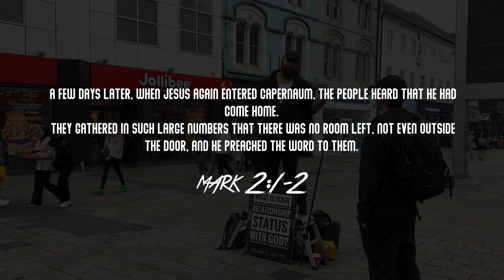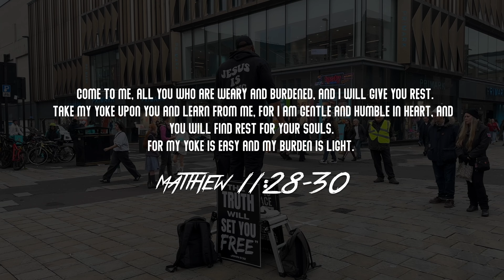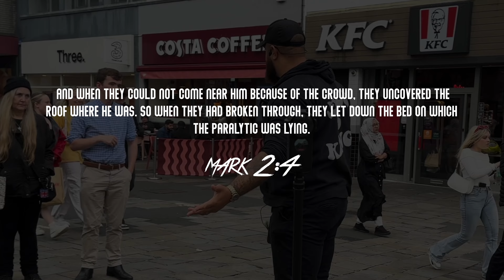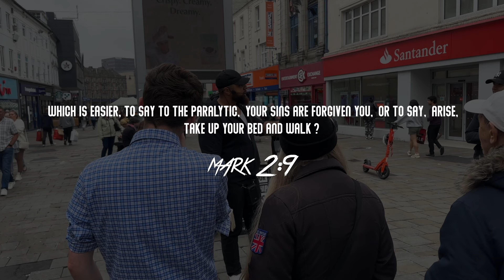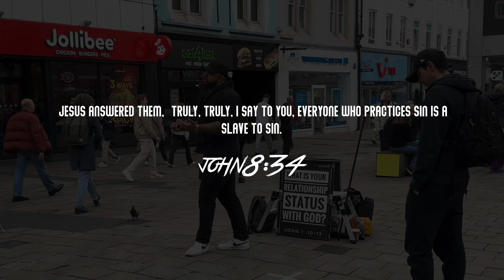"They LITERALLY RIPPED The ROOF OFF!" | Whatever it takes…| Must see street preaching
IN THIS VIDEO:

However you get there….Just get to Jesus 🔨❤️✝️

Mark 2 tells us that Jesus returned home and was speaking the word to the masses that had  crowded his house just to hear from him.

Bur pushing through the crowds was a group of men. These men were carrying another man on a bed. This man was Paralysed. Literally stuck in body and in spirit.

But cutting a long story short Theses guys were so determined to make a way for him to get to Jesus (or another way of looking at it is God was making a way for him to get to Jesus ) They literally destroyed the roof of the house in order to lower him down to the Lord!
That’s no small act of faith. I mean Think about….how we would react if church was so packed tomorrow people tried to come through the roof!

But What was Jesus response? Check it out mark 2:1 onwards.

Today we took that message to the streets of Newcastle and the Lord moved yet again. Whatever you do get to Jesus.

It was beautiful to see people publicly captivated and challenged by the word.
Of course many reject the message but to those who believe there is forgiveness of sin and hope everlasting.

Please pray for all who heard and Those guys in mark 2 would do anything to help their friend get to Jesus…. And we can say we desire more than anything for you to know him.
Wholeheartedly call up Jesus, repent and believe and you will be saved.

CHECK US OUT ON other platforms:

Your love and support is much appreciated as we Preach the Gospel.

Evangelist

0:00 young Catholic comes to hear the message!
4:45 mark 2
11:15 your sins are forgiven!
15:00 whatever you do guys….get to Jesus